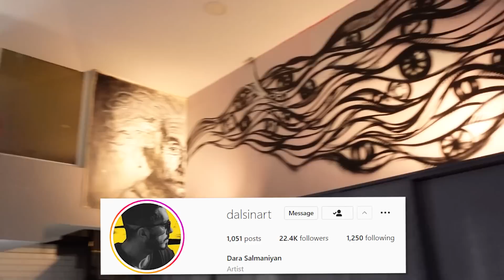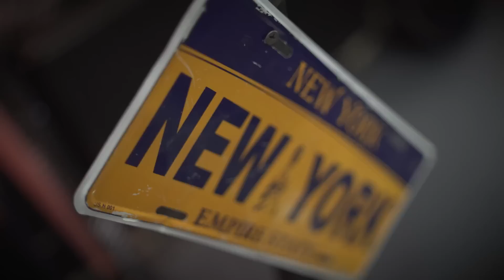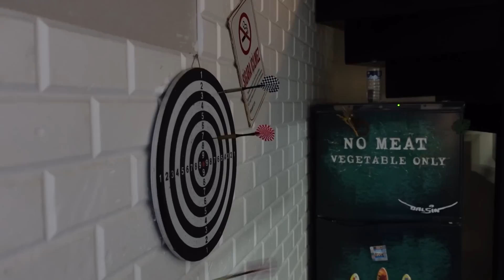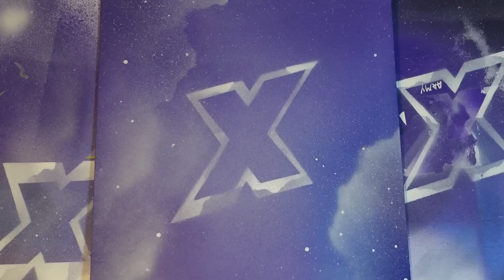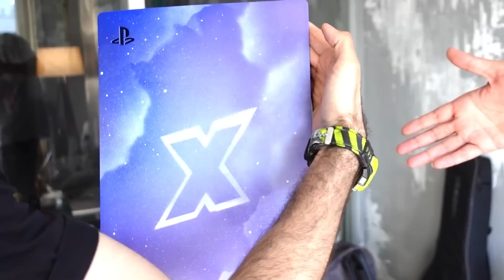پلی استیشنم رو رنگ کردیم! خیلی خفن شد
توی این ویدیو رفتم پیش کسی که کارش نقاشی کردن روی همه چیزه! تصمیم گرفتم پلی استیشنم رو نقاشی کنم و خوشگلش کنم! اگر دوست دارید چیز های بیشتری نقاشی کنیم حتمااااا لایک و کامنت رو منفجررر کنید